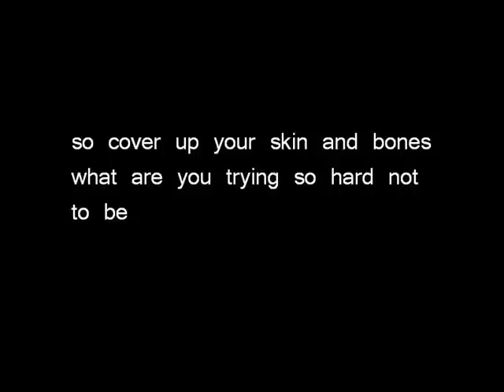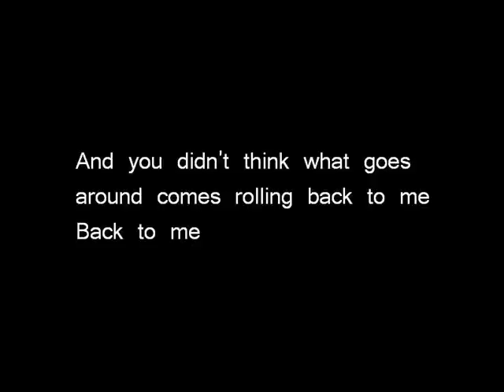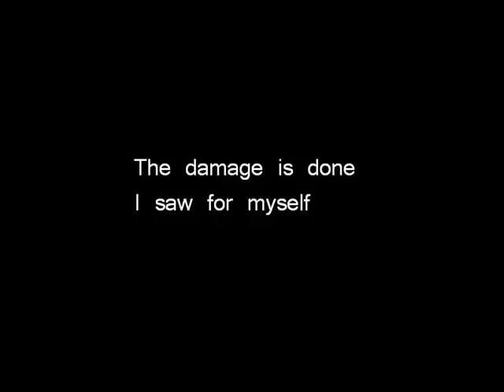The Swellers - The Damage Lyrics Video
From the album Good For Me
I haven't found any Lyrics videos from this song, so I decided to upload it